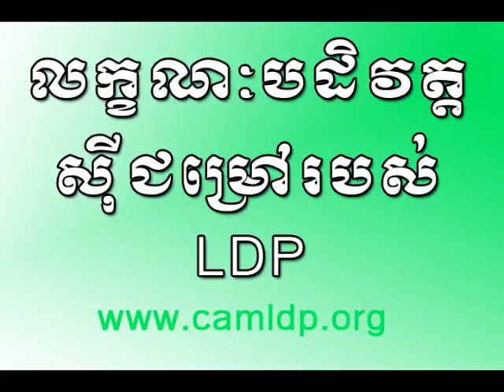លក្ខណៈបដិវត្តស៊ីជម្រៅរប់ Ldp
By Khem Veasna, LDP.